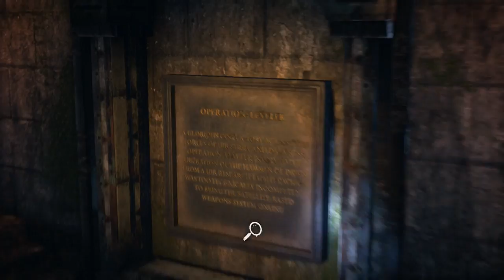gears of war 4 solo campaign part 5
just my gears of war 4 solo campaign part 5